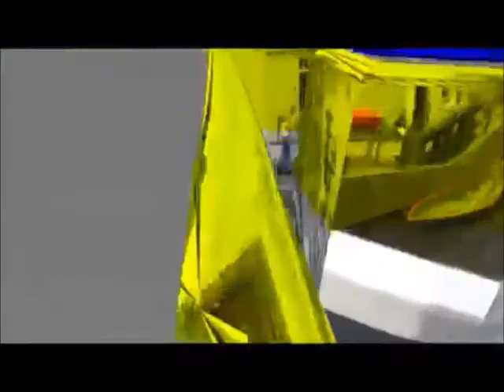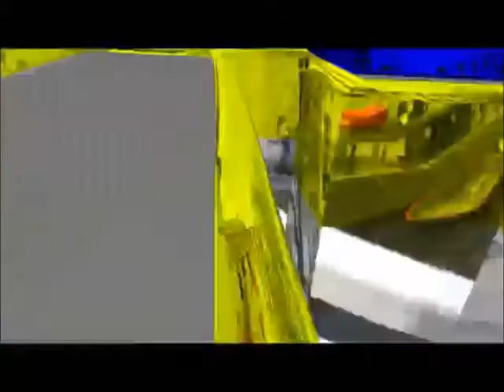SONIDO BLACK FANTON 2013 RADIO INTERNET EN VIVO 2013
SALUDOS AMIGOS AQUI LES DEJAMOS UN TEMA QUE TRAVAJAMOS EL DIA DE AYER EN EL MANO A MANO QUE SE ISOO EN RADIO INTERNET ESPERO SEA DE SU AGRADO ALGO DE LA FAMILIA SAMANO TEMA DE DICADOO A SONIDO LA BATICHICA Y A SONIDO CHANGA JUNIOR  Y A TODA  LA JENTE QUE DIA A DIA NOS APOYAAA EN MIS TRASMICIONES DE TODO CORAZON MIL GRACIASS ? EL RADAR LA AMIGA PRINSESA EL AMIGO  HERIBERTO SERGIO HERNANDEZ ESE DIEGO 3000 EL CHINO ROTO CONAN CONGAS Y A TODOS LOS DEMASS Q NOS FALTARONNN MIL GRACIAS X ESE APOYOO QUE NOS BRINDARON AYER